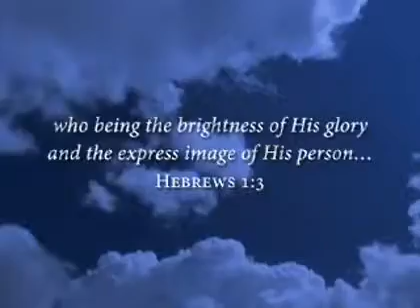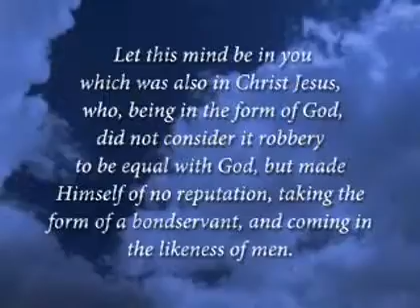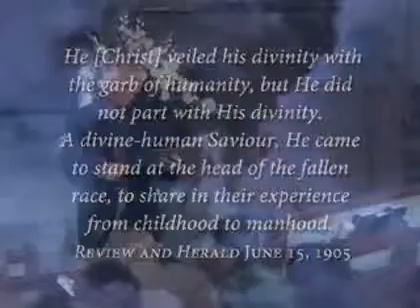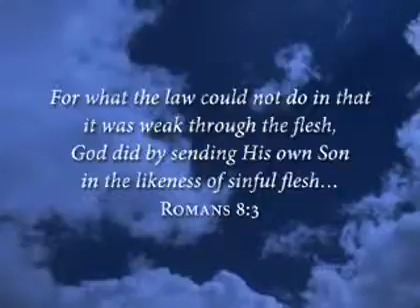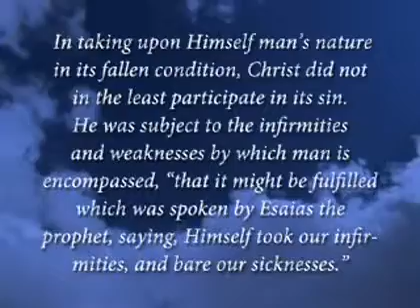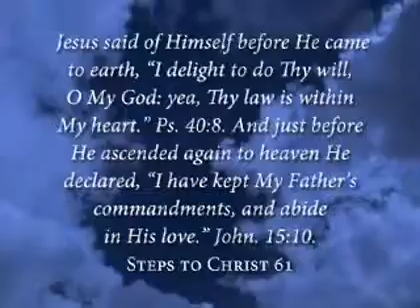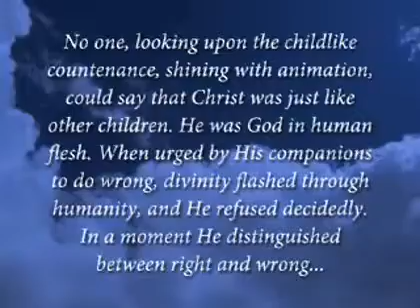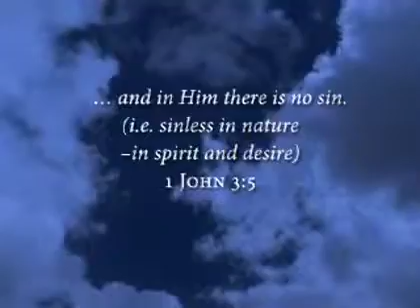Character Building Seminar: 9A “The Brightness of His Glory”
Who being the brightness of his glory, and the express image of his person, and upholding all things by the word of his power, when he had by himself purged our sins, sat down on the right hand of the Majesty on high. Heb 1:3